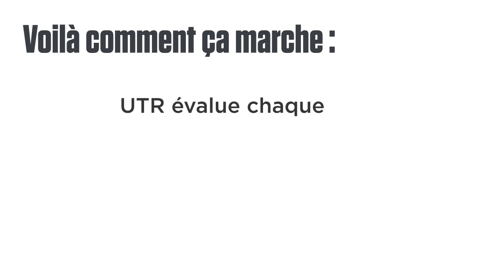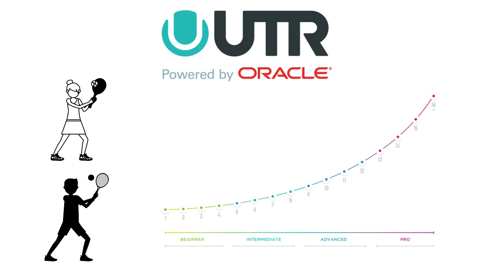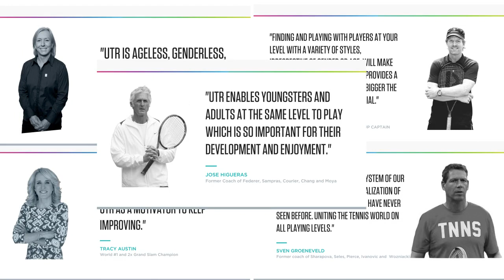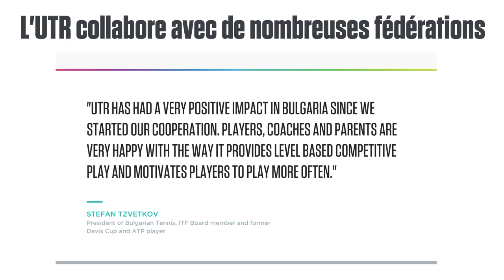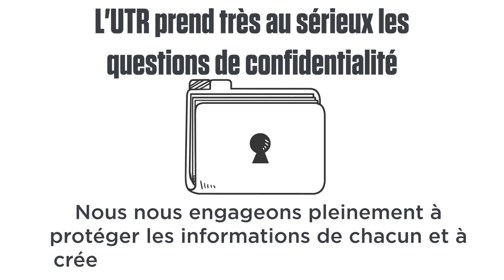Qu'est-ce que le Classement Universel du Tennis ?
(French) UTR Powered by Oracle est devenu le système métrique du tennis dans le monde entier. Il s'agit de l'indice mondial le plus précis et le plus fiable des compétences de tennis pour les joueurs, les entraîneurs, les clubs, les tournois et les fédérations.  UTR évalue chaque joueur de tennis sans prendre en considération l'âge, le sexe ou la nationalité sur une échelle de 16 points.